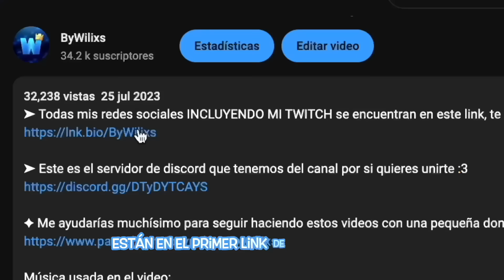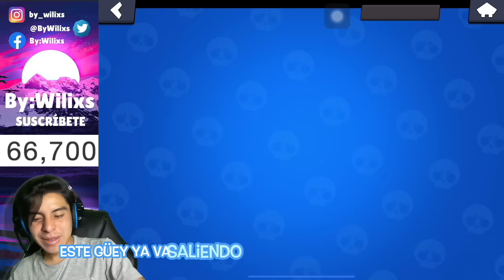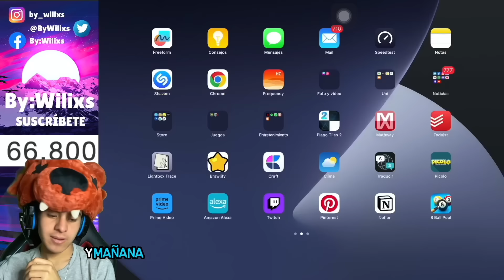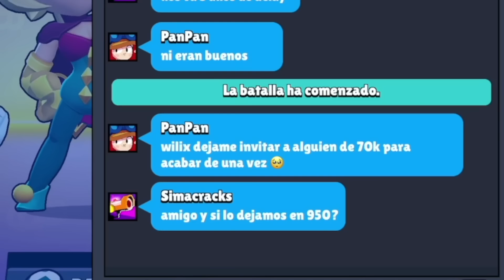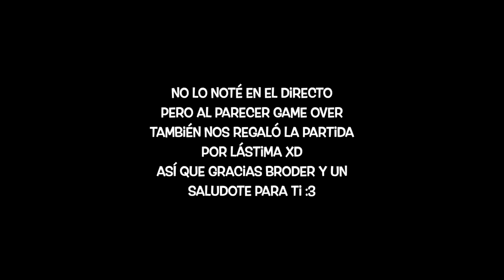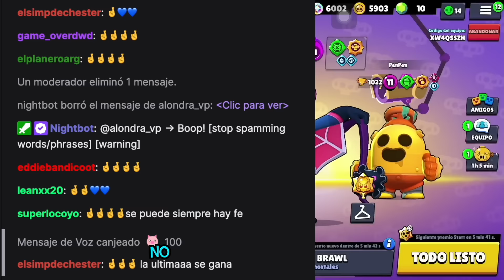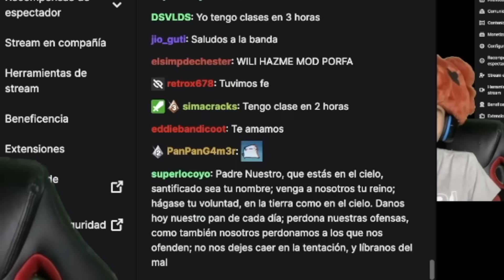🔥 ¡CHARLIE DE 0 COPAS AL TOP! 🏆 ByWilixs 🔵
🔵 ➤ Este es el servidor de discord que tenemos del canal por si quieres unirte :3

💚 ✦ MÚSICA USADA EN EL VIDEO 🎧𝅘𝅥𝅯 💚:

⚪️➤ INTRO:
Original Song by Bring Me The Horizon
Band Cover by Messgram
Video produced by Messgram
_Directors: Doyeon Hwang
_D.O.P: Doyeon Hwang

➤ TonyZ - Road So Far (Inspired By Alan Walker) [NCN Release] Track: TonyZ - Road So Far [NCN Release]

➤ Nathan Whitehead - Main Theme (Days Gone Soundtrack)
Nathan Whitehead - Days Gone (From Days Gone Original Motion Picture Soundtrack) Music video by Nathan Whitehead performing Days Gone (From Days Gone Original Motion Picture Soundtrack). 2019 Sony Interactive Entertainment